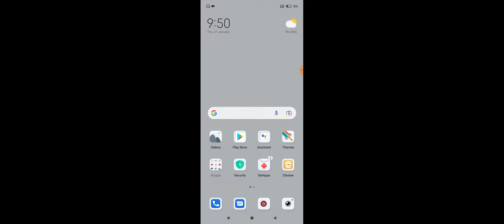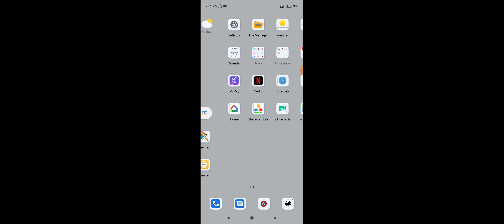Xiaomi 11T Pro 5G Application Permission Allow And Deny